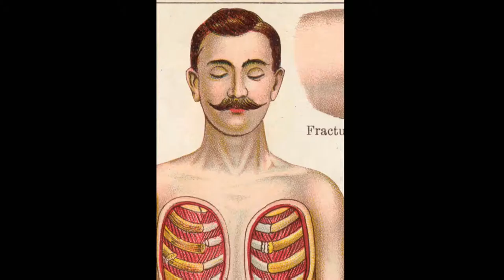Mike Sears Demo Reel 2012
This is most of the animated works I've done up to 2012.
Music: "Snakeman" from Megaman, performed by:Dokaka